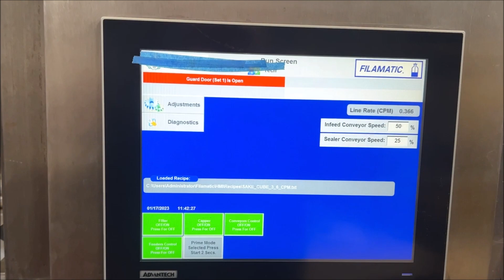Filamatic 2-Head Cubitainer Filler and Capper with Conveyor. Item# C744960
Filamatic CUBITAINER filling and capping machine, 2-station lobe pump filler with valve-in-top nozzles, stainless steel construction. Set up to fill 15L pre-inflated Cubitainers. Filling system is 3-stage linear with servo driven filling, including (2) positive displacement pumps. Offered with inline 2-head capper including cap feed system. Offered with stainless steel infeed conveyor, interconnecting conveyor and discharge conveyor. Induction sealer not included. Rated for 208V, 3/60 Hz. Last used to fill alcoholic beverage.

Manufacturer details:

"Built for use in the pharmaceutical/biotech, diagnostic/medical, cosmetic/person care, household products, food and chemical specialty industries."

Machinery and Equipment Co, Inc
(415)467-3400